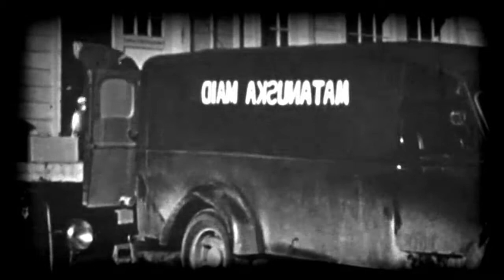Turbo Turbo - Atlas (Official Video)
GN099 Turbo Turbo - Core Cell/Atlas

Support from:
Dave Clarke, Ben Sims, Luke Slater, Mark Broom, Truncate, Rolando, DJ Hyperactive, Dax J, Cleric, Marcel Fengler, Jay Denham, Echoplex, Roman Lindau, Dan Curtin, Kyle Geiger, Electric Rescue, Paul Mac, Submerge Roberto Clementi, Danny Tenaglia...